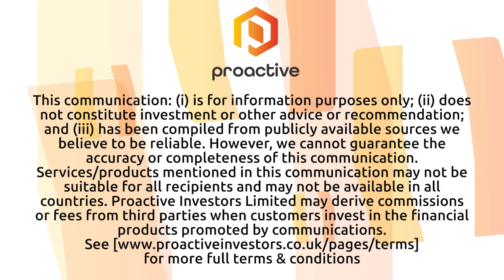HANetf launches Future of Defence UCITS ETF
HANetf Head of ETF Research Tom Bailey visits the Proactive London studio to speak with Thomas Warner about the company's newly-launched Future of Defence UCITS ETF (LSE: NATO).

Bailey explains the idea behind the fund and what makes it unique, emphasising the fact that it will only include companies based in NATO member states or within the broader NATO+ group.

He also highlights the 50/50 weighting of the fund between traditional defence companies and those focused on cybersecurity - a field of conflict that Bailey says is growing quickly in importance.